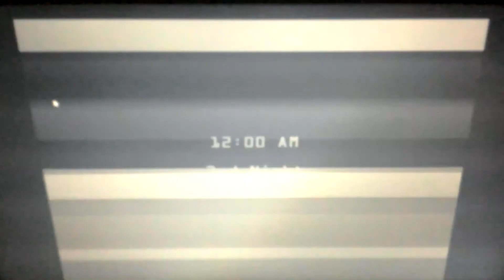Five nights at Freddy's story mode part 1